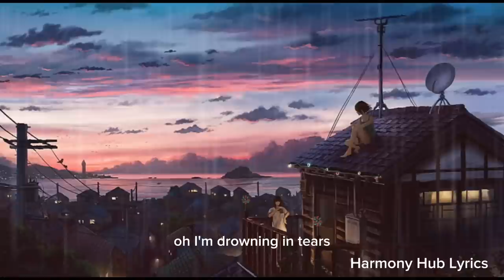Sorry - Cueshe Lyrics by: ( Harmony Hub Lyrics )